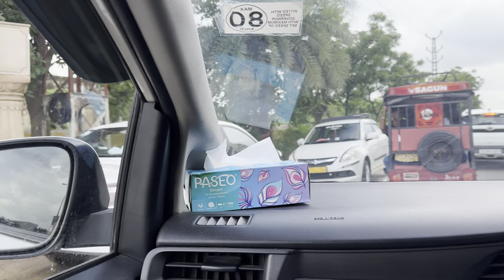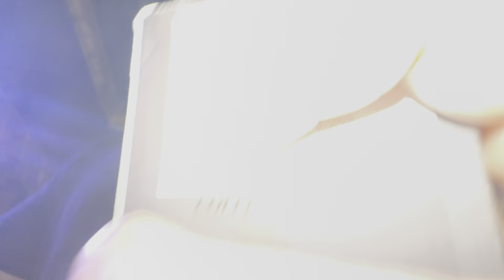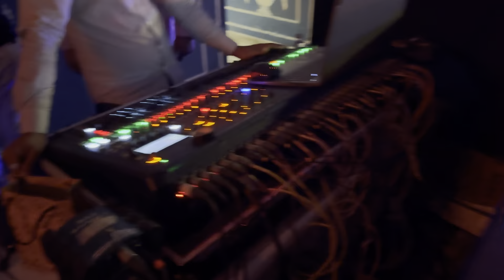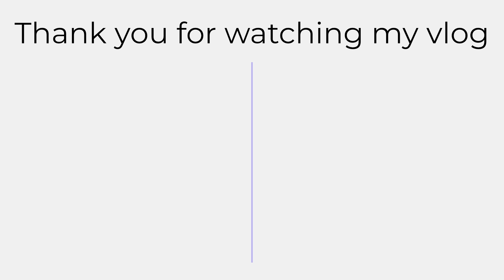VLOG #59 || CORPORATE EVENT IN JAIPUR || ROAD TRIP WITH BAND MATES || DHUN BAND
Let me tell you about myself a little, my name is LAXMAN. I was born and brought up in Delhi, I have a passion for playing guitar and it’s my profession also. And it’s been almost 7 years that I am performing with many Bands. So I want to take you all to my journey where I’ll show you how my day goes, what kind of fun we do when we are at work. I will try to entertain you by my vlogs and music. So be with me, Keep loving and supporting 😊